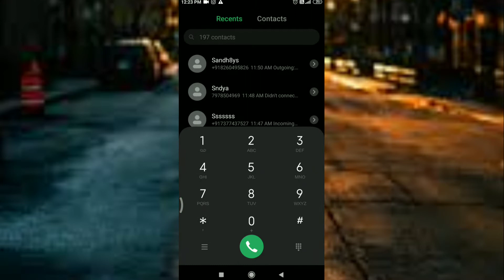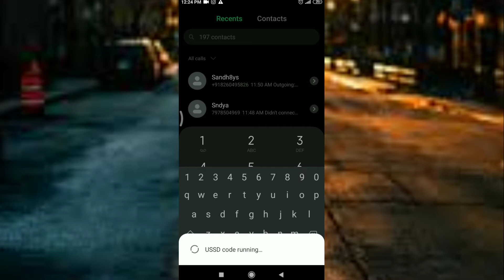awesome android tricks tips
❤️wellcome my youtube channle❤️